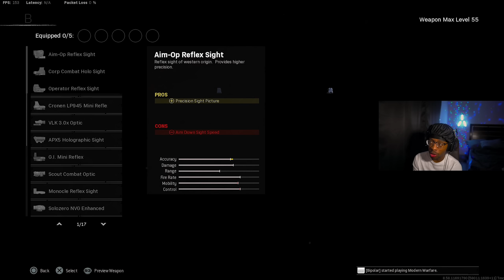the *BUFFED* ISO META in WARZONE AFTER UPDATE! 🔥 (Best Iso Class Setup)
the BEST ISO CLASS SETUP in WARZONE after UPDATE! (BEST ISO LOADOUT) - Warzone Season 3